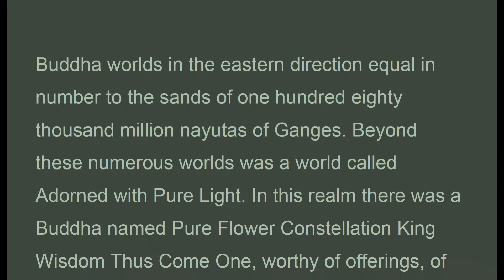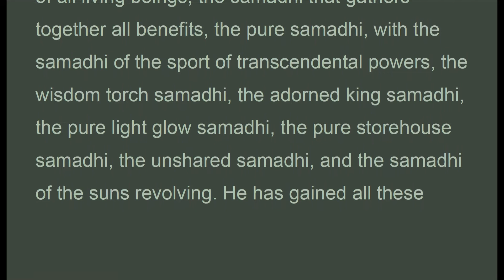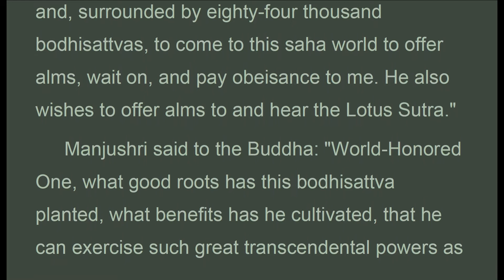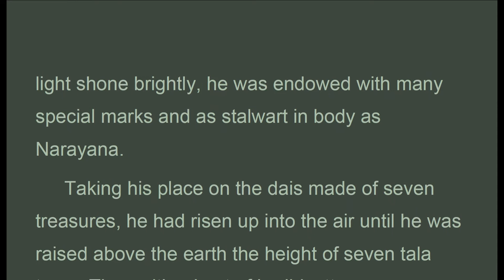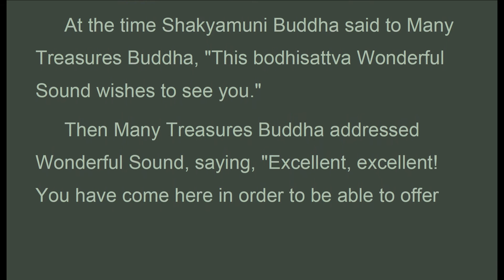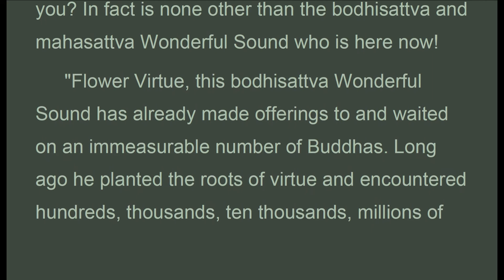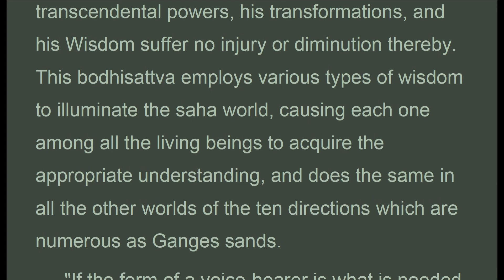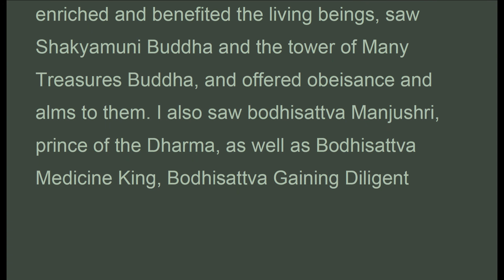LS_24 Bodhisattva Myozon, Burton Watson, Lotus Sutra 1993 (Mar 2020)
Audio Texts. "At that time in the land Adorned with Pure Light there was a bodhisattva named Wonderful Sound, who long ago had planted numerous roots of virtue, offering alms to and waiting upon immeasurable hundreds, thousands, ten thousands, millions of Buddhas. He had succeeded in acquiring all kinds of profound wisdom, gaining the samadhi of the wonderful banner mark, the Dharma flower samadhi, the pure virtue samadhi, the samadhi of the Constellation King's sport, the condition-less samadhi, the seal of wisdom samadhi, the samadhi that allows one to understand the words of all living beings, the samadhi that gathers together all benefits, the pure samadhi, with the samadhi of the sport of transcendental powers, the wisdom torch samadhi, the adorned king samadhi, the pure light glow samadhi, the pure storehouse samadhi, the unshared samadhi, and the samadhi of the suns revolving. He has gained all these great samadhis equal in number to the sands of a hundred, a thousand, ten thousand, a million Ganges.
 When the light emitted by Shakyamuni Buddha illuminated his body, he immediately spoke to the Buddha Pure Flower Constellation King Wisdom, saying: "World-Honored One, I must journey to the saha world to do obeisance, wait on, and offer alms to Shakyamuni Buddha, and to see Bodhisattva Manjushri, Prince of the Dharma, Bodhisattva Medicine King, Bodhisattva Brave donor, Bodhisattva Constellation King Flower, Bodhisattva Superior Practices Intent, Bodhisattva Adorned King, and Bodhisattva Medicine Superior."

The Lotus Sutra
(Saddharma Pundarika Sutra)
Translated by Burton Watson
nichiren.info
Chapter Twenty-four:
Bodhisattva Myozon

LS_24_BurtonWatson_LotusSutra.pdf - Adobe Acrobat Pro 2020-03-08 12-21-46.mp4